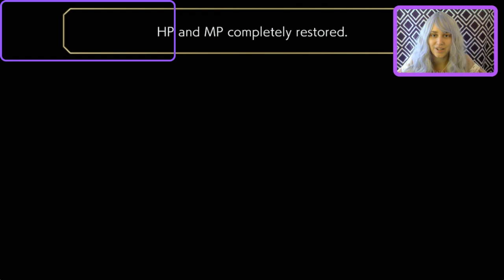Another Eden 5: More Sidequesting in Antiquity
In this part, we do some more sidequests in Antiquity, primarily a quest involving a girl and a guard, as well as Prai's first quest. Also we talk to Toova because we can.

Thank you to anyone who has watched either this video or my streams! I hope you too are enjoying Another Eden!